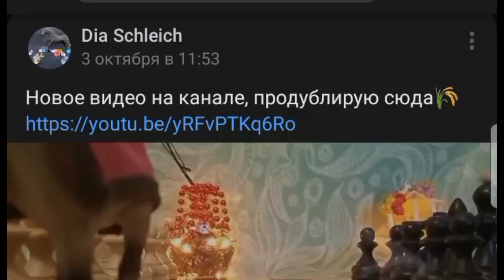Клип ''Биба и Боба'' •|Лошадки Schleich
Напишите в комментариях, ваш любимый шип на нашем канале, будет интересно почитать🤔✨